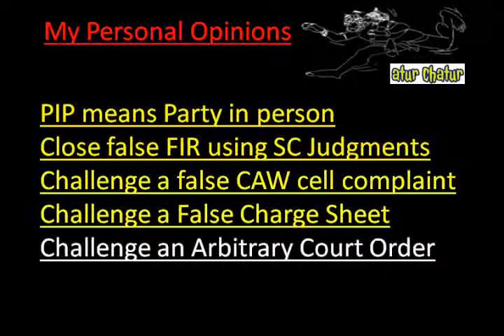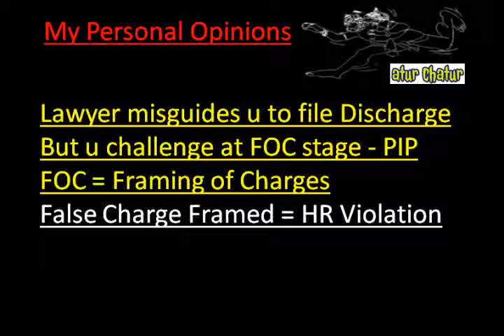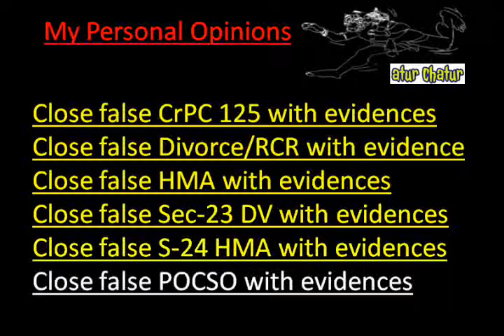Memphis Top Lawyer NRI Legal Services Best Advocates Non Resident Indian Law Firm India